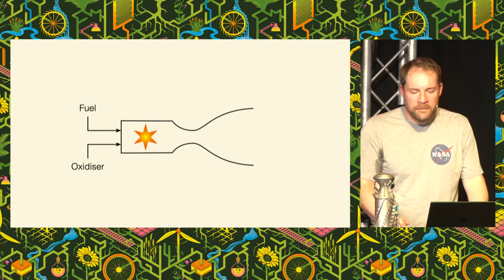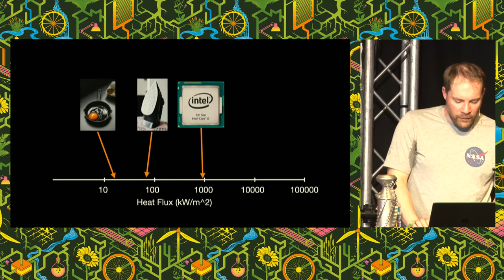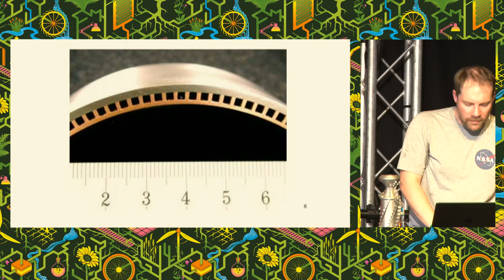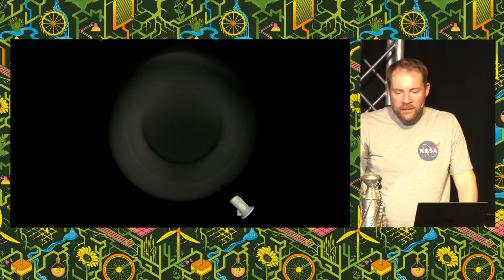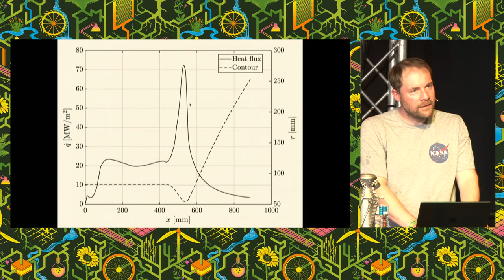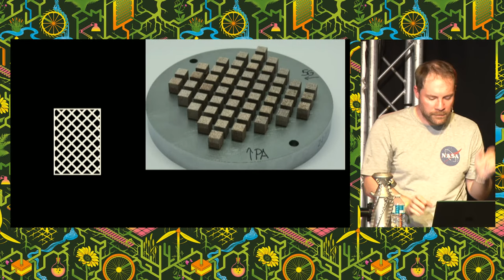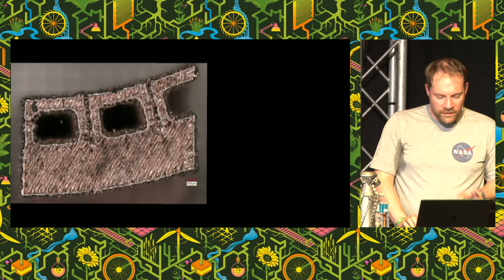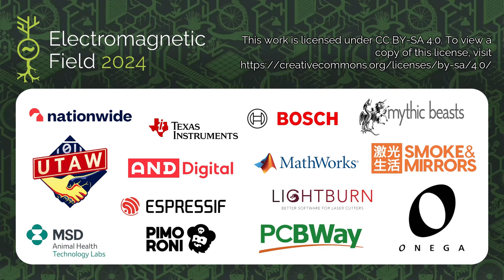How to 3D Print A Rocket Engine - EMF2024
A talk about the state of the art with metal 3D printing, and how it can let you make rocket engines much more cheaply and quickly than ever before.

I will briefly describe the anatomy of a rocket engine and why the extreme conditions it must endure make designing one hard, and then introduce powder metal 3D printing and how you print an engine. I work for a company in this field, and I will show various images and videos of our engines being fired, as well as the engines themselves so that people can have a look, and some samples with internal cutaways to show the internal structures that 3D printing technology now makes relatively easy.

I will also discuss drawbacks and common failure-modes of 3D printing for rocket engines, and talk about where new advances in the field might take us, such as multi-metal prints, hybrid machining, and other exciting technologies.

Ed Moore